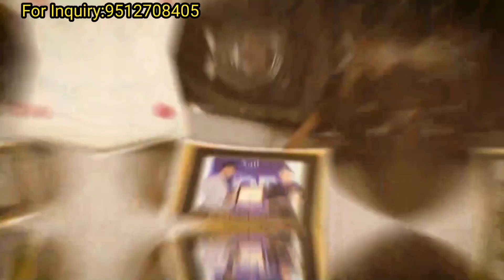wholesale 45rs sarees shop in surat || sarees manufacturers || wedding silk sarees